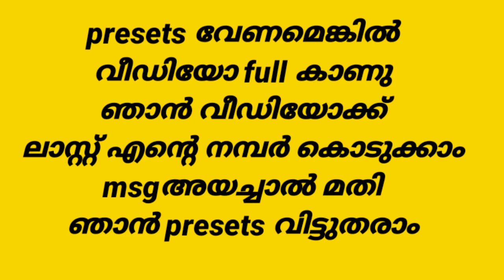moody gray preset||vintage preset moody brown lightroom tutorial || top preset || malayalam